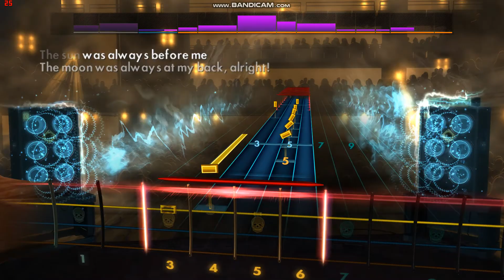Zeke's "Dölphenwülf" Rocksmith Bass Cover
The tuning for this song is E flat standard.

The song is "Dölphenwülf" from Zeke's "'Til the Livin’ End" LP.